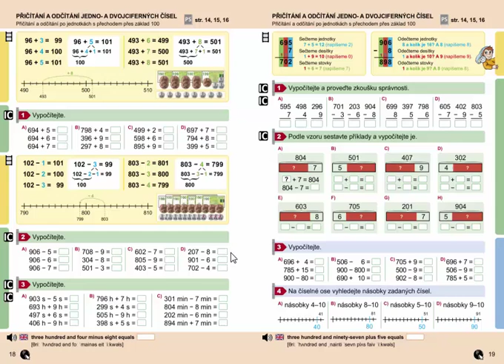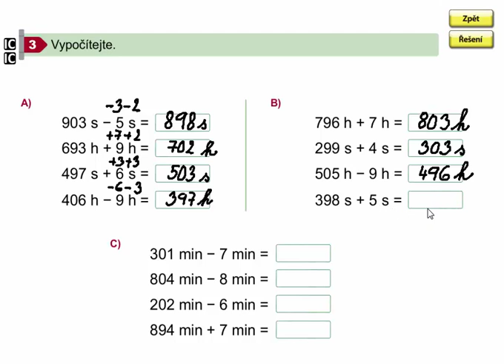Přičítání a odčítání s přechodem přes základ 100, Matýskova matematika 8. díl, str. 18, cv. 3